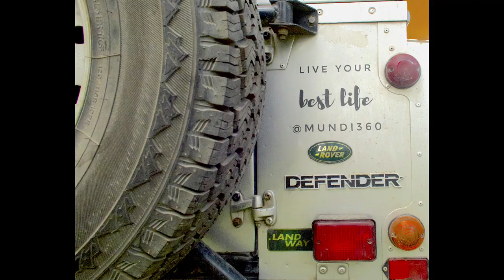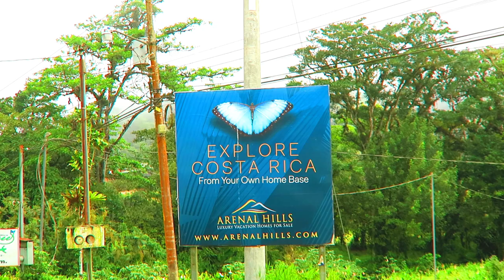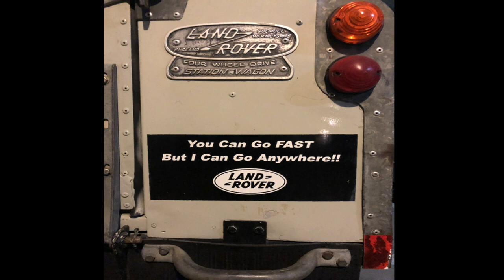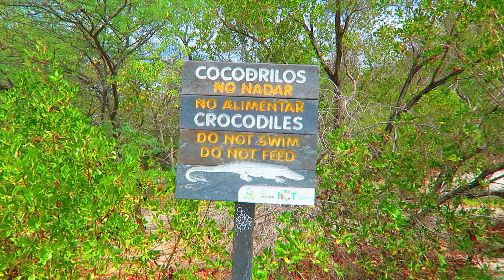COSTA RICA || All Land Rovers, All the Time!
Hello viewers, friends, and family!

In this video we head deeper into Costa Rica, and finally meet Jorge in person - we have been following each other online for years, and FINALLY we were able to actually meet up! We always enjoy a country more if we make friends and have locals tell us the hidden places we should explore, and so Costa Rica turned out to be very special for us. We really enjoyed staying with Jorge and his family, going on camping trips with other Land Rover clubs (and Land Rovers, of course), and meeting like-minded Land Rover people in general. In fact, we met our first Land Rover hoarder - I think he had something like 13 Land Rovers of various ages and models.

Since Costa Rica seems to be the Land Rover capital of the world (we saw SO MANY of them), this video is chock full of Land Rovers, volcanos (another thing Costa Rica seems to be famous for), and fun times. And we really enjoyed meeting and spending time with Leo and Alessandra from MUNDI 360, a Brazilian couple who have been traveling the Americas in a Land Rover Defender - be sure to check out their Instagram account, as they are very active on that platform.

And join us next week as we camp at the amazing Playa Rajada beach, cross the border into Nicaragua, and see the world upended as Covid-19 really puts a stranglehold on travel.

All music from the Youtube free music library.

Love from: Tim, Shannon, Reggie, and Ducky